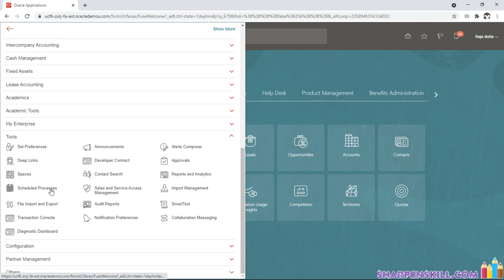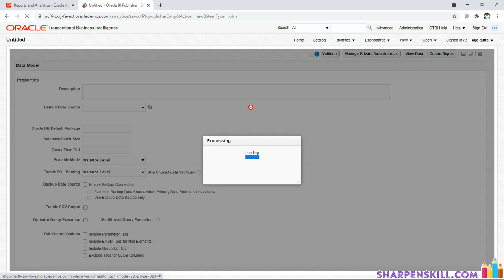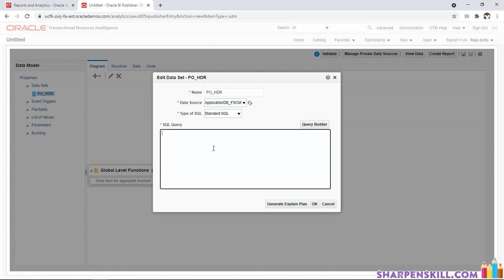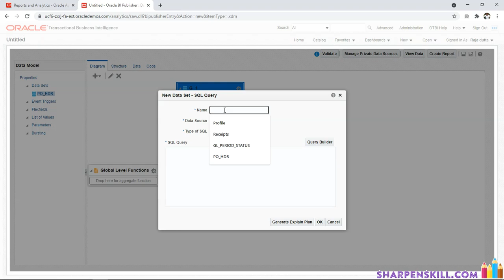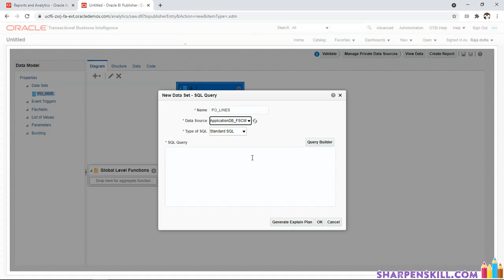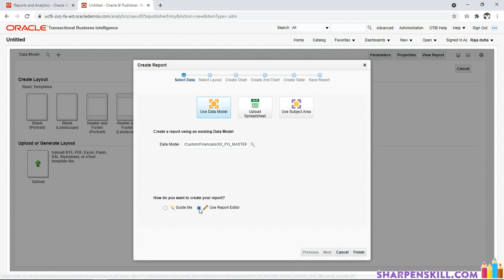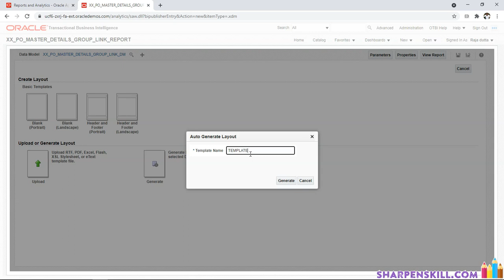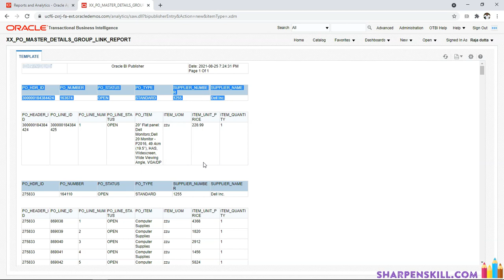How to create Master Details Report using Group Link